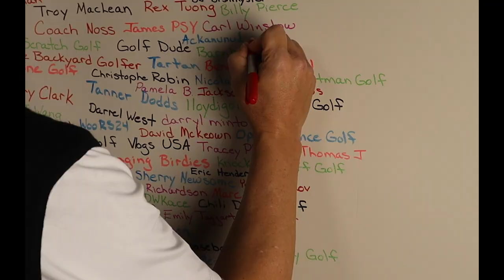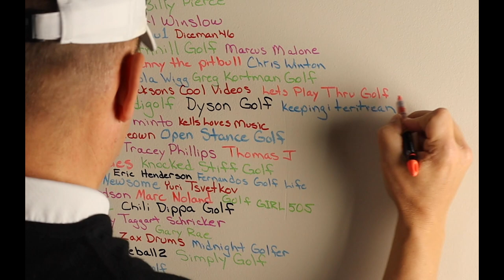How To Increase Your Swing Speed - (Why the Strongest are not the Fastest)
How to Increase Your Swing Speed is explained by a World Champion Coach.  The Athletes that move the fastest, are NOT THE STRONGEST.  They direct their efforts to getting stronger to see how much they can squat or how high they can jump, in order to hope that it translates to more speed.  But it doesn't.  You can't build speed on top of disfunction.  In this video we speak with Thomas Malchow, B.Sc. Kinesiology, RK, HMS, CES, GFS, who is a member of the American College of Sports Medicine and of the National Academy of Sports Medicine.  He was on the staff of FC Barcelona where he worked with the top athletes in numerous sports.  Athletes that he has worked with are on numerous world tours and have won world championships like the World Cup, Gray Cup, Stanley Cup and Olympic Gold medals. How to increase your swing speed must first start by addressing disfunction in your muscles and then work on training your brain to fire your muscles in an optimal way.  We discuss this and the drills that you need to do to get the swing speed you want.

Links to Trainfuly YouTube videos for swing speed drills.

Fredrick Taggart, a 50 year old golfer who is attempting to be the oldest rookie on the PGA Tour.   Follow his journey and learn what he is doing and what takes.  He shares his experiences and wisdom from playing with some of the greatest golfers in history, including Phil Mickelson, Jim Furyk and others.

Golf is a great game, put golf takes work. Practicing golf is essential but usually approached without a plan.  In golf, a great short game is essential, but requires golf drills and a practice plan.  Pro golfers have routines and a practice plan each time they step on the putting green or driving range.  Learn how PGA Tour pro golfers practice their short game, putting, wedges and driving.  Golfers of all abilities will be able to get something from these videos; junior golf, pro golf or amateur golf.  If you play in a golf tournament on any level, you will enjoy these videos.